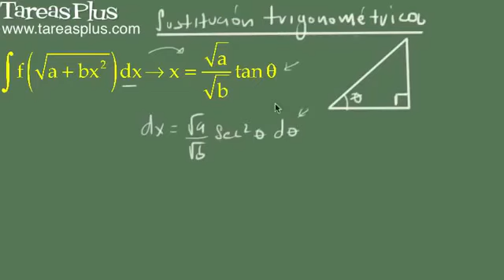Sustitución trigonométrica caso 2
ESTE VIDEO ES UNA VISTA PREVIA DEL CURSO ‹‹CÁLCULO INTEGRAL›› DE TAREASPLUS.COM

Descripción de la Lección:

Técnicas de Integración: Sustitución trigonométrica.

Conceptos y ejemplos del segundo caso de integración mediante sustitución trigonométrica.

Se muestra como integrar funciones donde aparezca la raíz cuadrada de una constante "a" cualquiera más bx^2 (donde b también es una constante).

El método o técnica consiste en transformar la integral en términos de una función trigonométrica que depende de un ángulo teta, luego se integra la nueva función y a la primitiva de esta se convierte al final en términos de x o la variable original.

En este video se muestra la importancia de llevar integrales de este tipo a ser ilustradas en un triángulo rectángulo para que luego cuando necesitemos expresar la función en téminos de x sea más fácil el proceso

Continuamos con nuestra serie de videos sobre sustitución trigonométrica. En este video vamos a hablar sobre el segundo caso que existe para este método, y es cuando tenemos dentro de una integral la raíz cuadrada de “a” más bx^2, que vamos a solucionar utilizando la sustitución de x por raíz de a sobre raíz de b, por tangente de teta. Recordemos que cuando usamos sustitución no sólo debemos cambiar la x sino también el diferencial dx. Con esos elementos podemos transformar una integral que está en términos de x, a una integral en términos de un ángulo teta que va a ser más simple de resolver.

Luego de encontrar la solución a la integral en términos de teta nos vamos a devolver a x. Devolvernos a x se hace más fácil si conocemos cómo ubicar todos los elementos de la integral en un triángulo rectángulo. De hecho, sabiendo ubicar bien los elementos de cualquier caso de sustitución trigonométrica bien en el triangulo rectángulo vamos inclusive a reconocer qué tipo de sustitución trigonométrica tenemos, sin necesidad de conocer lo que tendríamos expresado. Es muy importante entonces saber entonces que cuando tenemos una raíz con suma, dicha raíz es la hipotenusa del triángulo rectángulo.

Como solo conocemos los catetos al cuadrado, vemos que si a es un cateto al cuadrado entonces el cateto mide raíz de a, y bx^2 es otro cateto al cuadrado, entonces el cateto mide raíz de bx. Como norma siempre vamos a poner el cateto que tenga la x al frente del ángulo para que sea el cateto opuesto, entonces ya sabemos cómo ubicar al otro cateto que es raíz de a. Con los elementos que poseemos podemos deducir que la mejor opción es tangente. Recuerden que en los tres casos tenemos que utilizar coseno, tangente o secante. Posteriormente se realizan dos ejemplos en los que se halla la integral utilizando la sustitución trigonométrica.